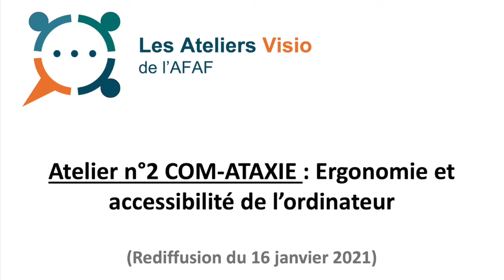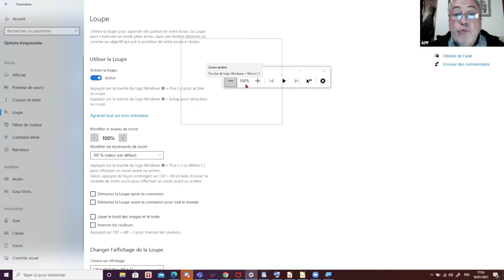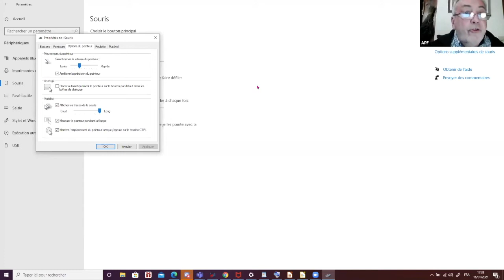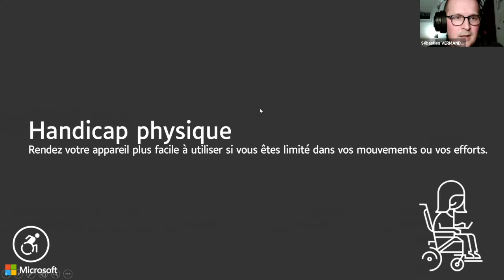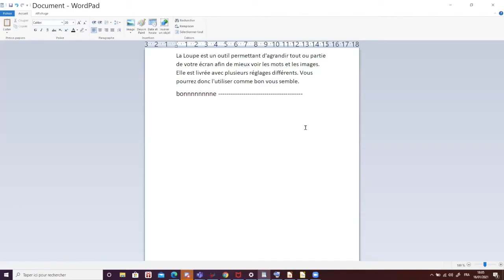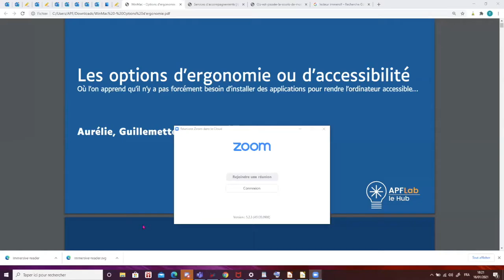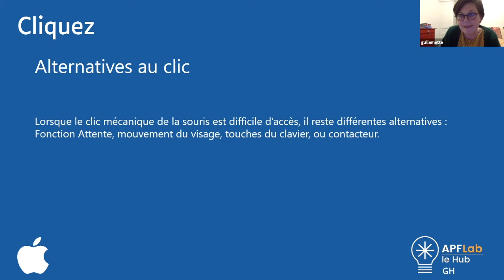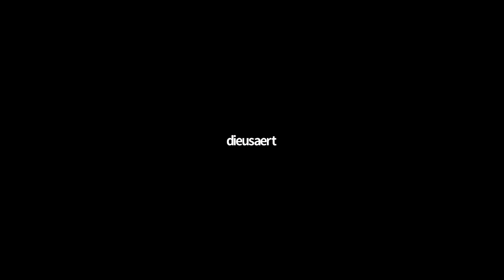AFAF_Atelier Visio n°2 COM-ATAXIE : Ergonomie et accessibilité de l’ordinateur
Cet atelier a été organisé par l'Association Française de l'Ataxie de Friedreich (AFAF) dans le cadre d'ateliers virtuels thématiques. Il a été animé le 16 janvier 2021 par des professionnels d’APF Lab - le Hub avec qui nous avons un partenariat depuis 2 ans. Il porte sur les options d’ergonomie et d’accessibilité incluses dans Windows et Mac OS. On y apprendra qu’il n’y a pas forcément besoin d’installer des applications pour rendre l’ordinateur accessible.
Dictée vocale, synthèse vocale, amélioration de l’accès au clavier, de la souris, visibilité de l’écran etc…découvrez des astuces utiles aux personnes ataxiques pour faciliter l’accès à l’ordinateur.

Contenu de la vidéo :
00:00:00 Présentation de COM-ATAXIE et de l'équipe APF Lab - Le Hub
00:09:36 Introduction options d'ergonomie Microsoft - Windows 10
00:12:19 (Windows) Aide à la vision : loupe
00:21:55 (Windows) Aide à la vision : affichage du curseur
00:30:15 (Windows) Aide à la vision : agrandir le texte et/ou l'interface
00:31:55 (Windows) Aide à la vision : visualisation des options d'affichage
00:34:44 (Windows) Aide à la vision : contraste de l'affichage (thème de l'interface)
00:37:02 (Windows) Aide à la vision : simplification de l'affichage - durée d'affichage des notifications - filtres colorés
00:40:28 (Windows) Aide à l'audition
00:42:38 (Windows) Handicap moteur : commande vocale
00:44:50 (Windows) Handicap moteur : clavier visuel et prédiction de mots
00:50:00 (Windows) Handicap moteur : touches rémanentes, filtres et bascule
00:55:23 (Windows) Handicap moteur : remplacer la souris
00:56:55 (Windows) Questions / réponses
1:04:20 (Windows) Handicap moteur : ouvrir les dossiers avec un seul clic
1:05:58 (Windows) Handicap moteur : commande visuelle
1:07:34 (Windows) Limiter les distractions : ranger le bureau, utiliser des polices faciles à lire
1:10:57 (Windows) Limiter les distractions : lecture à voix haute et affichage simplifié dans le navigateur Edge
1:19:37 Introduction options d'ergonomie Apple - Mac OS
1:21:05 (Mac OS) Clavier visuel
1:23:52 (Mac OS) Déplacer le curseur avec la tête et alternatives au clic
1:30:10 (Mac OS) Déplacer le curseur avec une seule action
1:34:24 Windows et Mac OS : simplifier le démarrage de l'ordinateur
1:35:25 Coordonnées de contact du Hub
1:35:36 Questions / réponses
1:55:05 Conclusion et remerciements